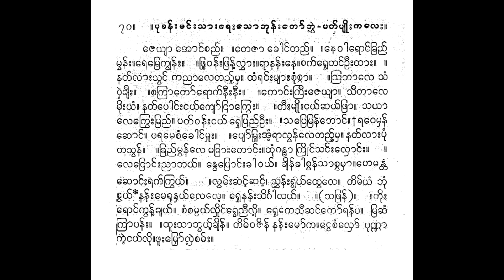ဘုန်းတော်ဘွဲ့ ပတ်ပျိုးကလေး ဇေယျာအောင်စည် ရတနာမြစ် ခေတ်ဟောင်း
jeyyā ’oṅʻcaññʻ. .tejā khoṅʻtaññʻ. .nevāroṅʻkhraññʻ mvhanʻʺ.remrekyvanʻʺ. .phrūvanʻʺphranʻʹlvhāʺ.rānanʻʺne.cakʻrheʹtaṅʻūʺthāʺ. natʻlāʺsvaṅʻ kaññāletaññʻʹmha. thaṃraṅʻʺmyāʺcuṃcvā. - .srabhāle saṃ vhaikhyīʺ. .cakrātoʻrokʻnīʺnīʺ. .koṅʻʺkrīʺjeyyā. sītāle muiʺyaṃ. natʻpoṅʻʺṅayʻkyoʻṅrākrveʺ. .tīʺmyuiʺṅayʻchayʻphrā. sayā lekrveʺmraññʻ. patʻvanʻʺṅayʻ rvhepraññʻūʺ. .sapremranʻbhoṅʻ.+ravemhanʻ choṅʻ. paramecaṃkhoṅʻmhūʺ. .pyoʻmrūʺ’aṃʹrālvanʻletaññʻʹmha. natʻlāʺpuṃ tasvanʻ. .khraññʻmvanʻle makhrāʺtoṅʻʺ.thuṃgandhā kruiṅʻsaṅʻʺlhoṅʻʺ. . leṅroṅʻʺññābhayʻ. nveproṅʻʺkhāvayʻ. khyinʻkhācvanʻsācvamhā.hemanta choṅʻʺrakʻkrvayʻ. .lvamʻʺchaṅʻʹchaṅʻʹ, ññvhanʻʺrvayʻthvethve. timʻyaṃ bhuṃ cvayʻ*nanʻʺmerhunhayʻlele. rvhenanʻʺsiṅgālayʻ. .(saphranʻ). .kuiʺ roṅʻkvanʻʹkhyayʻ. caṃcampayʻlhuiṅʻrveññīluiʹ. rvhekesīchaṅʻtoʻranʻpa. mrachaṃ krāpanʻʺ. .thūʺsābhvayʻʹkhyinʻ. timʻvajinʻ nanʻʺmoʻka.ṅvecaṃlhoʻ puṇṇā kaiʹṅayʻlui.phūʺmrhoʻlaicamʻʺ.

ဇေယျာ အောင်စည်။ ။တေဇာ ခေါင်တည်။ ။နေဝါရောင်ခြည် မွှန်း။ရေမြေကျွန်း။ ။ဖြူဝန်းဖြန့်လွှား။ရာနန်းနေ။စက်ရှေ့တင်ဦးထား။ နတ်လားသွင် ကညာလေတည့်မှ။ ထံရင်းများစုံစွာ။ - ။သြဘာလေ သံ ဝှဲချီး။ ။စကြာတော်ရောက်နီးနီး။ ။ကောင်းကြီးဇေယျာ။ သီတာလေ မိုးယံ။ နတ်ပေါင်းငယ်ကျော်ငြာကြွေး။ ။တီးမျိုးငယ်ဆယ်ဖြာ။ သယာ လေကြွေးမြည်။ ပတ်ဝန်းငယ် ရွှေပြည်ဦး။ ။သပြေမြန်ဘောင်။+ရဝေမှန် ဆောင်။ ပရမေစံခေါင်မှူး။ ။ပျော်မြူးအံ့ရာလွန်လေတည့်မှ။ နတ်လားပုံ တသွန်။ ။ခြည်မွန်လေ မခြားတောင်း။ထုံဂန္ဓာ ကြိုင်သင်းလှောင်း။ ။ လေငြောင်းညာဘယ်။ နွေပြောင်းခါဝယ်။ ချိန်ခါစွန်သာစွမှာ။ဟေမန္တ ဆောင်းရက်ကြွယ်။ ။လွမ်းဆင့်ဆင့်၊ ညွှန်းရွယ်ထွေထွေ။ တိမ်ယံ ဘုံ စွယ်*နန်းမေရှုနှယ်လေလေ။ ရွှေနန်းသိင်္ဂါလယ်။ ။(သဖြန်)။ ။ကိုး ရောင်ကွန့်ချယ်။ စံစမ္ပယ်လှိုင်ရွေညီလို့။ ရွှေကေသီဆင်တော်ရန်ပ။ မြဆံ ကြာပန်း။ ။ထူးသာဘွယ့်ချိန်။ တိမ်ဝဇိန် နန်းမော်က။ငွေစံလှော် ပုဏ္ဏာ ကဲ့ငယ်လို။ဖူးမြှော်လဲစမ်း။